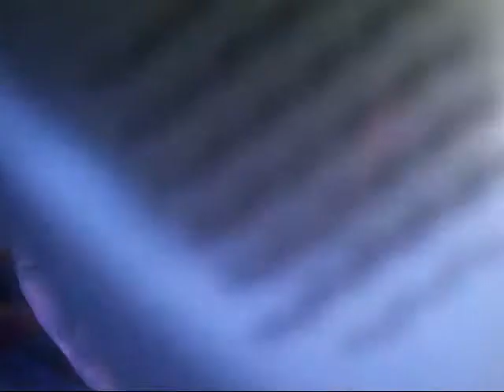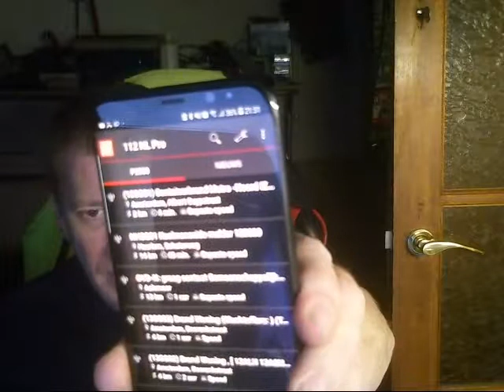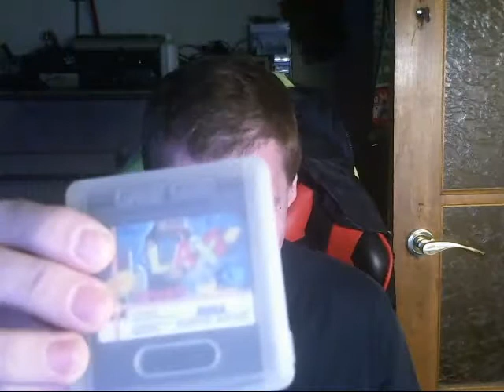quick postbag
a hour ago i got this sega game gear (bought)  and it`s a complete set for only 50 euro no pp coz i picked it up and sorry for the political nagging but som time i have to flap it out now it`s on video wont happen again but it`s stressfull when you think of it